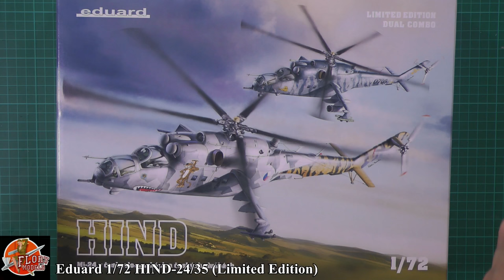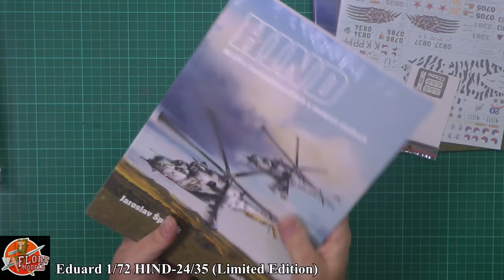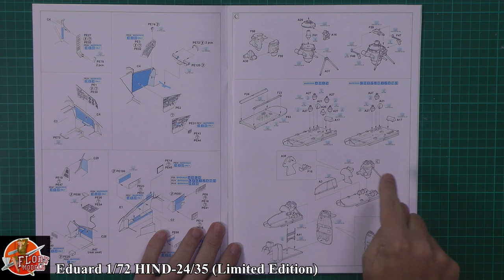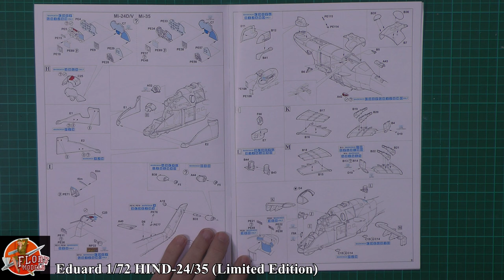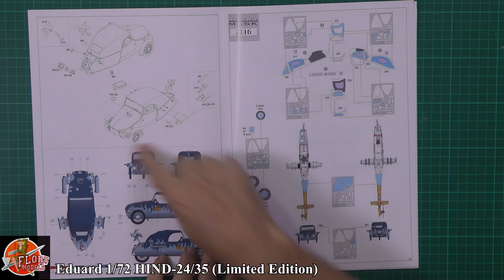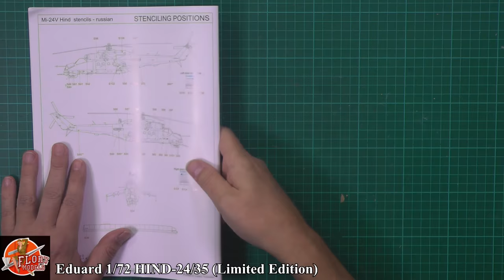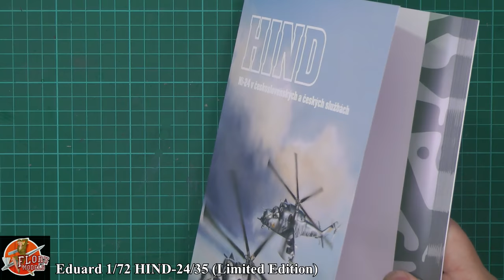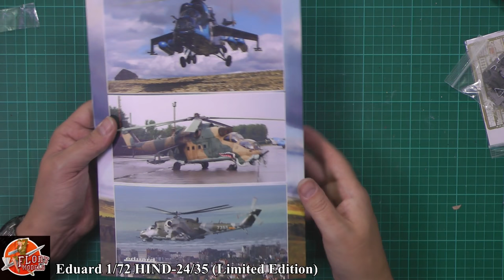Eduard 1/72 HIND 24/35 review